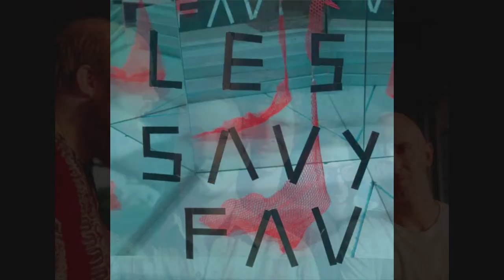Les Savy Fav -- Let's Get out of Here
from Roots to Ruin 2010